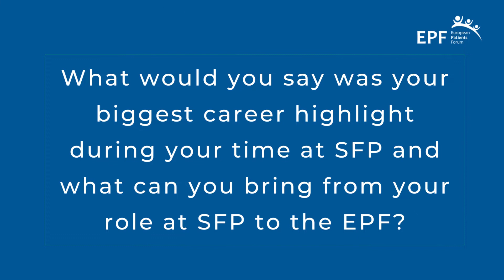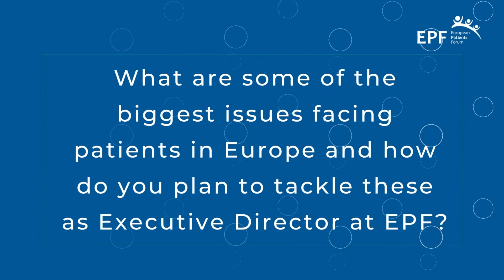Meet Anca Toma, EPF’s new Executive Director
As of 7 March 2022, Anca Toma is the new EPF’s Executive Director.

Anca is a public health advocate working in tobacco control, with expertise in European public health policy and advocacy, and brings with her extensive knowledge and experience of EU policy and institutions, advocacy strategies, policy campaigns and project management. Anca has led the Smoke Free Partnership for the past four years, in addition to her 10 years working on pan-European campaigns in SFP. Her almost 20 years of working experience includes the private sector (public affairs consultancy) and the public sector.